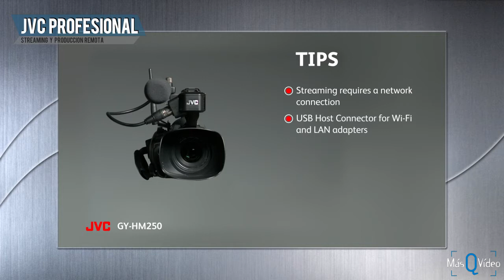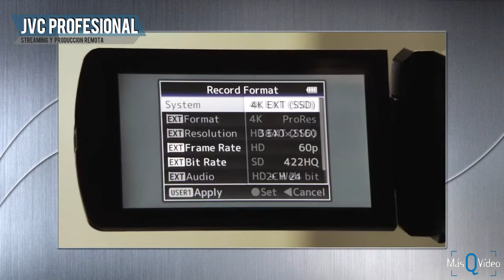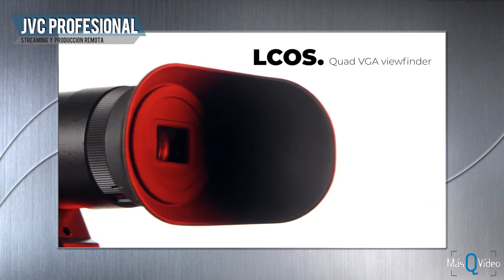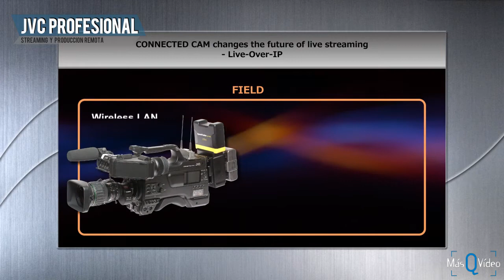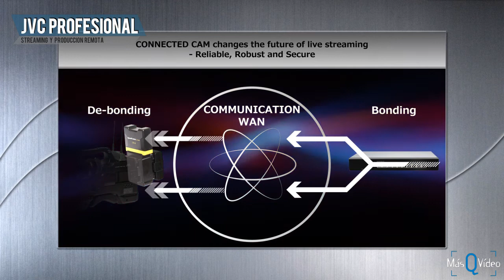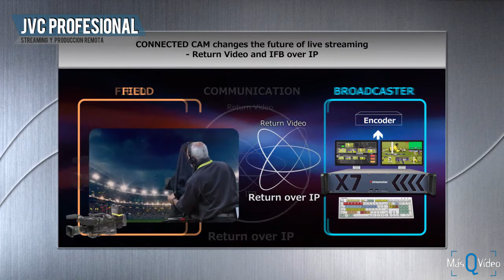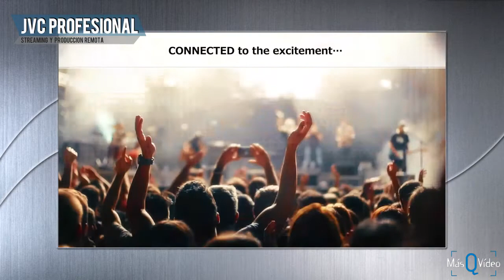JVC Pro, Streaming y Producción remota. Entrevista con Carlos Martínez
Seguimos con nuestra serie de vídeos dedicados a explicar técnicas y productos pensados expresamente o que incluyen de forma decidida en su diseño la transmisión de contenidos en streaming.

En este vamos a conversar con Carlos Martínez, responsable técnico de la sección profesional de JVC en España, con quien vamos a repasar y exponer las prestaciones que ciertos modelos específicos de cámaras, de mano o PTZ, este fabricante ofrece al mercado profesional.

Hablaremos de las presentaciones de modelos de cámaras cómo la GY-HM250, o la familia GY-HC500 o 550, la PTZ KY-PZ100BE, de sus múltiples protocolos de comunicación y transporte de señal, así como del completo sistema de transporte en bonding SFE-CAM, todo ello englobado en un concepto tecnológico llamado Connected Cam, esto es, comunicación entre equipos de producción de forma eficiente, de calidad y simplificada.

Ojalá que os guste.

Si queréis más información comercial sobre estos dos productos podéis obtenerla visitando nuestra Web:

¡Ah! y evidentemente no olvidéis añadir nuestra Web a vuestros favoritos para visitarnos frecuentemente y poder navegar entre miles de artículos profesionales, así como suscribiros, si todavía no lo habéis hecho, a nuestro canal de YouTube para estar permanentemente avisado de las novedades que como profesionales nos interesan y que esperamos os ayuden.